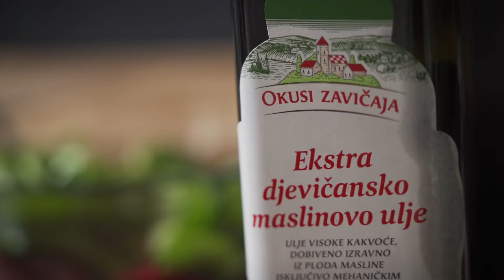LIDL CHEF - ½ grillanog pileta sa salatom od cikle i špinata I Lidl Hrvatska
RECEPT:
2 pileta
žlica mješavine začina za piletinu
1 staklenka narezane ukiseljene cikle
šaka mladog špinata
½ limuna
50 g oraha
suncokretovo ulje
maslinovo ulje
sol&papar

½ pileta skinemo sa hrpta. Nožem zarežemo batak. Začinimo sa soli, paprom i mješavinom začina za piletinu. Poškropimo uljem i stavimo na roštilj na stranu kože. Poklopimo i uz povremeno okretanje i premazivanje uljem grillamo oko 20 minuta, da pile pohrskavi, poprimi lijepu boju i ispeče se sočno. Pazimo da oko kosti meso ne ostane sirovo.
Ciklu ocijedimo. Dodamo špinat i začinimo sa malo soli, paprom, sokom limuna i maslinovim uljem. Nasjeckamo orahe.
Pile nakon grillanja pustimo kratko da odmori. Serviramo ga uz salatu, koju posipamo sjeckanim orasima.

Dobro došli na službeni Lidl YouTube kanal. Na ovom kanalu možete pronaći kulinarske videe, zabavni kulinarski serijal za djecu i roditelje „Skuhaj priče svoje“, edukativne sadržaje za roditelje u suradnji s dr. sc. Jovančevićem ili edukativno-informativne sadržaje u suradnji s HGSS-om. Naravno, pratite i naše kampanje i promotivne akcije.